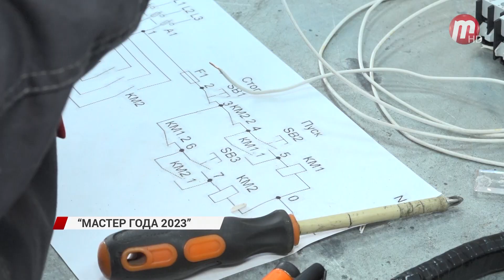В Улан-Удэ прошел конкурс "Мастер года 2023"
"Мастер года 2023"- это конкурс профессионального мастерства в сфере жилищно-коммунального хозяйства. В рамках конкурсных заданий электрики собирали электрическую схему, сантехники на время - систему отопления, для сварщиков конкурс проходил в два этапа: теория и практика. Их практическим заданием стало произвести сварку по образцу. Участники боролись за победу в пяти номинациях: «Лучший сантехник», «Лучший сварщик», «Лучший штукатур-маляр», «Лучший дворник», а также «Лучший электрик». Победителей выбирали не только по скорости работы, но и по качеству. "Лучшим сантехником" стал - Сергей Будаев. Лучшим сварщиком признали Евгения Киселева из управляющей компании «Лотос», лучшим штукатуром-маляром - Наталью Козыреву из УК «ЖУ-1», электриком - Сергея Медведева из УК «РОС», а лучшим дворником стала Лариса Амараева из УК «ЖУ-1». Именно они представят Советский район на городском этапе конкурса.